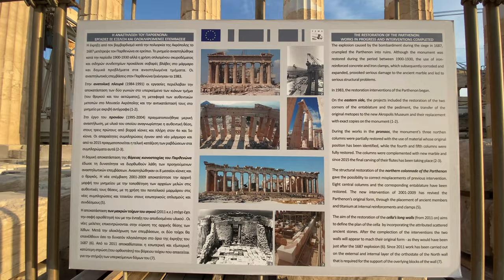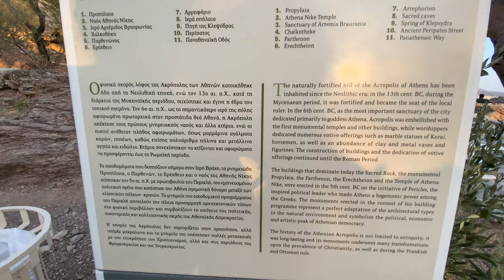Acropolis & Parthenon - Ancient Citadel in Athens, Greece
The Acropolis of Athens is an ancient citadel located on a rocky outcrop above the city of Athens and contains the remains of several ancient buildings of great architectural and historical significance, the most famous being the Parthenon. The word acropolis is from the Greek words ἄκρον (akron, "highest point, extremity") and πόλις (polis, "city"). The term acropolis is generic and there are many other acropoleis in Greece. During ancient times it was known also more properly as Cecropia, after the legendary serpent-man, Cecrops, the supposed first Athenian king.

Acropolis & Parthenon Walking Tour - Ancient Citadel in Athens, Greece